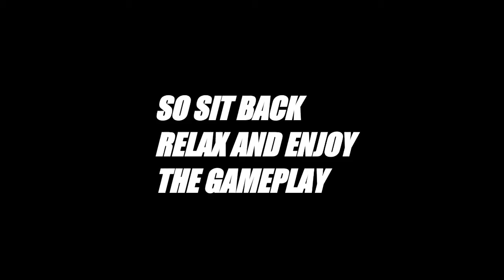Legendary Ak117 Meltdown Gameplay in Codm Rank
Hello gamers welcome to My Gaming YouTube channel in this video i am going to show you some video clips of Legendary Ak117 Meltdown

 So sit back relax and enjoy the gameplay